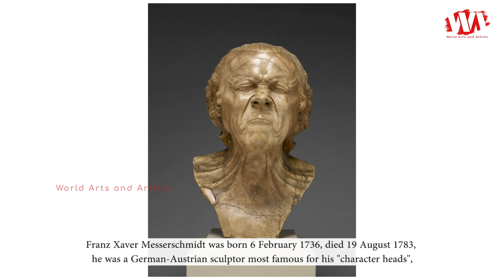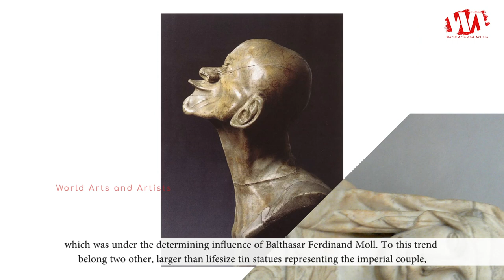Artist Franz Xaver Messerschmidt (1736 - 1783) German Austrian Sculptor | WAA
Franz Xaver Messerschmidt was born 6 February 1736, died 19 August 1783, he was a German Austrian sculptor most famous for his "character heads", a collection of busts with faces contorted in extreme facial expressions. Messerschmidt grew up in the Munich home of his uncle, the sculptor Johann Baptist Straub, who became his first master. He spent two years in Graz, in the workshop of his other maternal uncle, the sculptor Philipp Jakob Straub. At the end of 1755 he matriculated at the Academy of Fine Arts Vienna, and became a pupil of Jacob Schletterer. Graduated, he got work at the imperial arms collection. Here, in the building's salon in 1760-63 he made his first known works of art, the bronze busts of the imperial couple and reliefs representing the heir of the crown and his wife. With these works he joined the Late Baroque art of courtly representation, which was under the determining influence of Balthasar Ferdinand Moll. To this trend belong two other, larger than lifesize tin statues representing the imperial couple, commissioned by Maria Theresa of Austria and executed between 1764 and 1766. Besides some other portraits he also made works with a religious subject. A number of statues commissioned by the Princess of Savoy have survived as well.